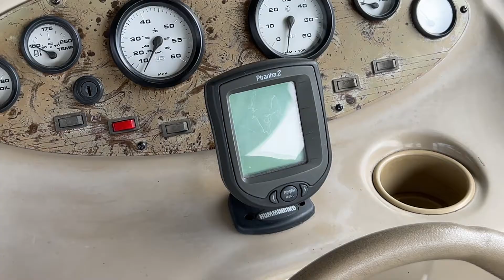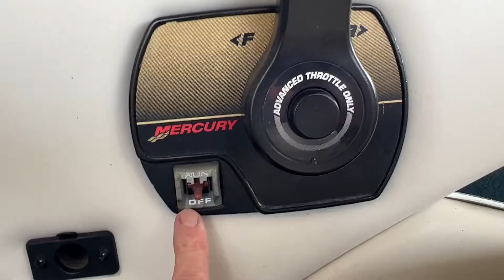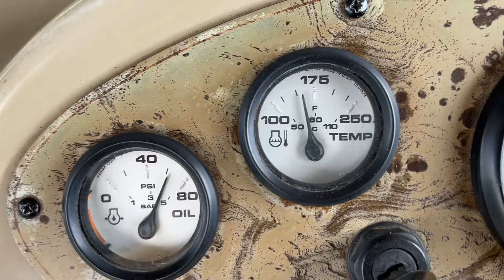How To Start An Inboard Boat Engine / Step by Step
First start up of the season. How to get you boat ready for the summer after storing it all winter. How to start a boat engine. Check the battery, check the level of the out-drive gearbox fluid, check engine oil level.
If equipped with ventilation blowers, turn them on and let them run for 4 minutes, purging all fumes from the engine area. Install the  drain plugs if it has been removed( my engine has five). Pump the throttle lever two or three times and place it slightly above idle for a start condition. Make certain the boat has been placed in the water so the intake water pump can pick up cooling water. Let the engine run slightly above idle for 5-10 minutes.